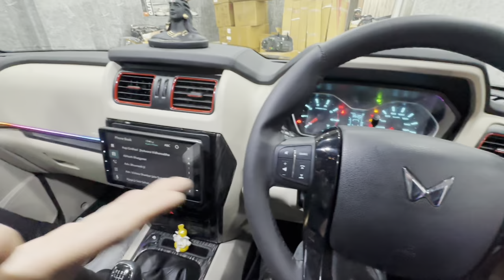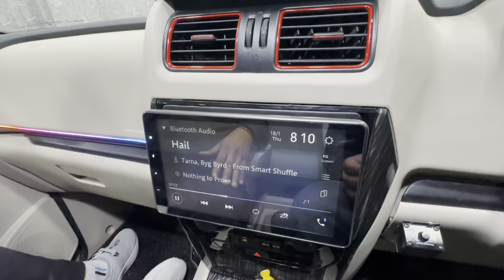2024 SCORPIO CLASSIC MODIFIED BASE TO TOP CONVERSION ✅ S TO S11 MAHINDRA GENUINE PARTS✅15% DISCOUNT✅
PHONE NO.

53b, 20, Rama Rd, Block B, industrial area, Delhi, 110015